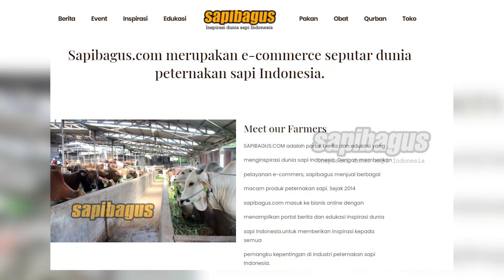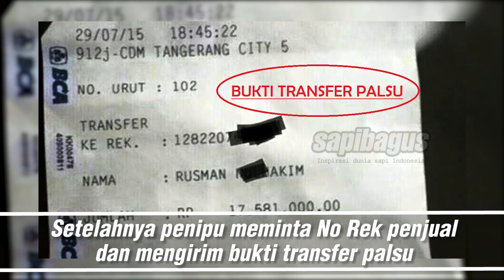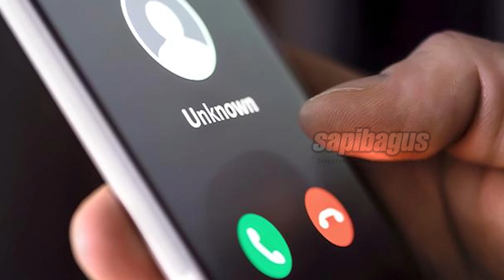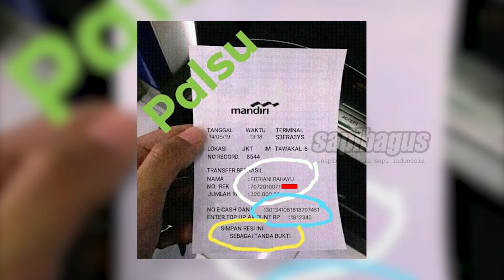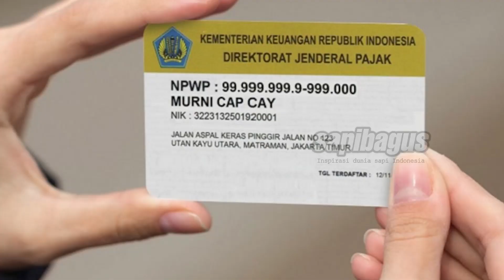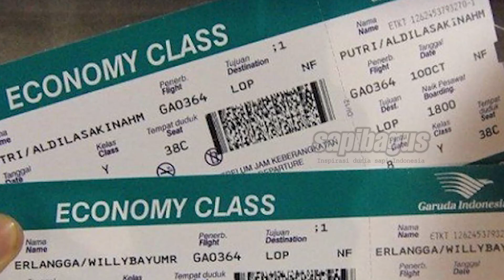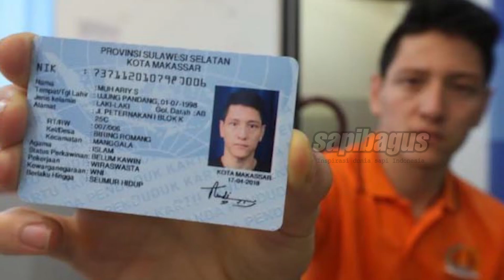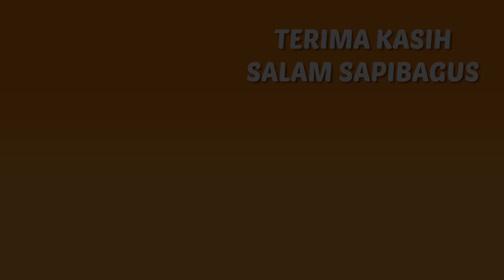Waspada Penipuan Bisnis Sapi Qurban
Berbisnis sapi kerap kali dinilai sebagai aktivitas yang sangat asyik dan menguntungkan, banyak sekali peternak yang sukses dan meraup banyak keuntungan dari kegiatan beternak yang ia lakukan. Tak jarang, mereka juga merasa senang saat melihat sapi-sapi yang dipelihara dapat tumbuh dengan baik dan maksimal seperti yang diharapkan. Namun, kenyataannya tidak semulus itu. Sama seperti bisnis dan usaha lainnya, beternak sapi pun memiliki banyak sekali kendala yang harus dihadapi oleh para peternaknya harus Waspada Penipuan Bisnis Sapi.
Informasi selengkapnya mengenai "Waspada Penipuan Bisnis Sapi Qurban" telah tersedia di website sapibagus di link berikut